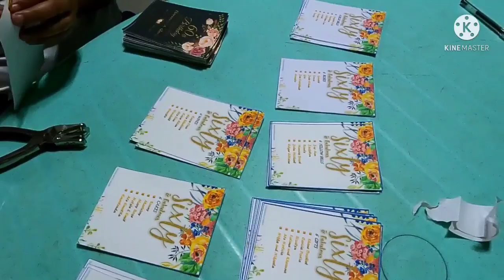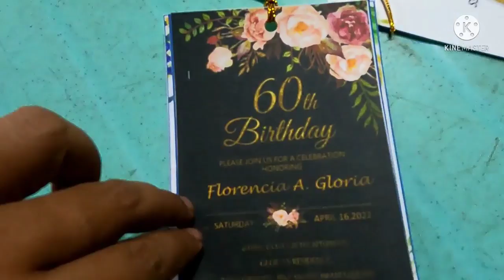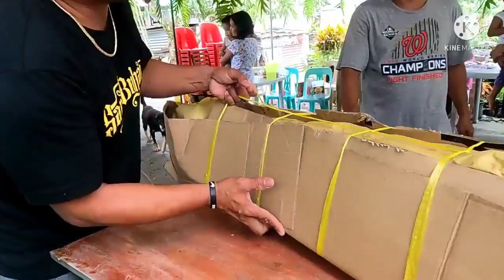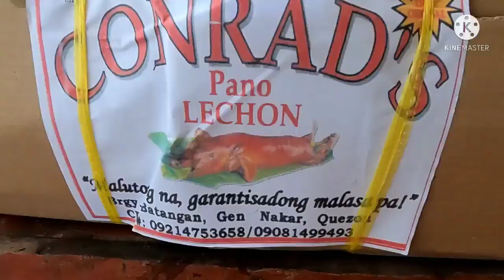Happy 60th birthday Nanay Flor + Lechon Baboy Vlog #285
hello guys!
Isang mapagpalang araw Po saating lahat ... panoorin nyo Po Ang full video Ng birthday party ni nanay Flor ..
maraming salamat Po sa lahat Ng dumalo. salamat din Po Kay Sir R sa palechon para Kay nanay at sa mga kapatid ko na tumulong para sa pag hahanda..thank you and god bless ..
sa lahat Po Ng subscriber at viewers ko sana Po ay mag enjoy kayo sa panonood kahit na mahaba Ang video na ito...🙏😇